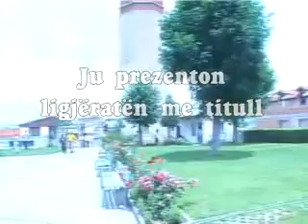"Vlera e namazit" Hoxhë: Zekeria Bajrami